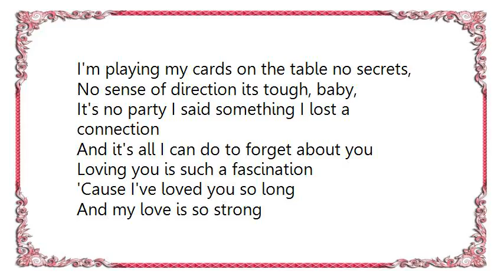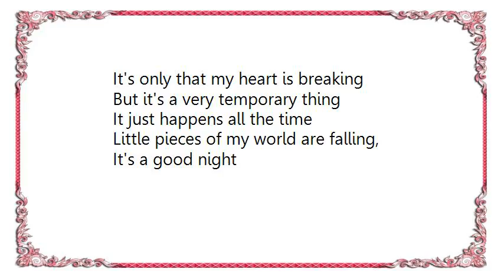Icehouse - Goodnight Mr. Matthews Lyrics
[Lyrics Icehouse - Goodnight Mr. Matthews]
I'm playing my cards on the table no secrets,
No sense of direction its tough, baby,
It's no party I said something I lost a connection
And it's all I can do to forget about you
Loving you is such a fascination
'Cause I've loved you so long
And my love is so strong
But you know a certain party's missing
I'll sit by the window
Now you sit anywhere that you want to
Sitting in the sunshine now we're hoping,
As we're supposed to do
If I get down on my knees
Would you forgive me, please
Its only that my heart is aching
And it's all over you not a thing
I can do little pieces of my world are falling,
It's a good night
Goodnight, Mr. Matthews now, no talking
The others are sleeping, there's always tomorrow
Better come back soon '
'Cause I love only you
No other will do
And I've told you before
Only you know the score
But you know a certain part is missing
If I go down on my knees
It's only that my heart is breaking
But it's a very temporary thing
It just happens all the time
Little pieces of my world are falling,